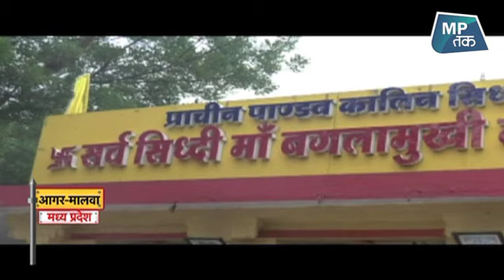मध्य प्रदेश पर आई बारिश की आफत ! | MPTAK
मध्प्रदेश पर आई बारिश की आफत ! | MPTAK